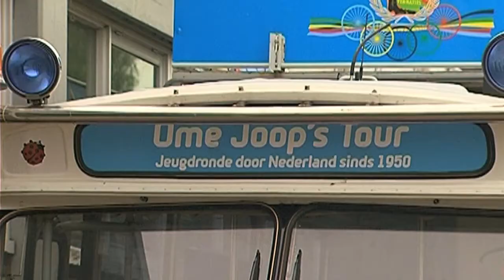Voorbereidingen Ome Joop's tour in volle gang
Over een kleine twee weken vertrekt er vanaf de Markt in Arnhem weer een jeugdig peloton met Ome Joop's Tour. Bij dit evenement kunnen basisschoolkinderen van 10 tot en met 12 jaar mee op een tiendaagse fietsvakantie door Nederland. Het gaat daarbij om kinderen die anders niet in de gelegenheid zijn om op vakantie te gaan toch. Dit jaar is alweer de 63e editie, en de voorbereidingen zijn in volle gang.